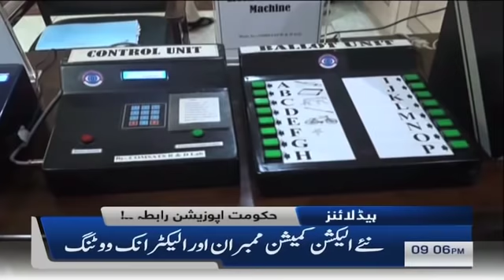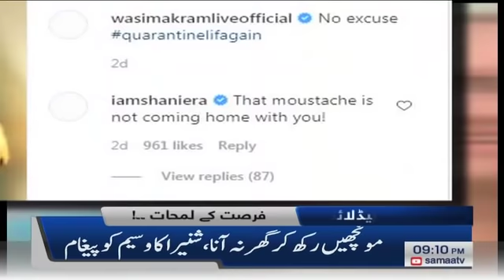Samaa News Headlines 9pm | Cricket Mein Waqfa Aaya, Sarfaraz Ne Begum Keliye Pasta Banaya | SAMAA TV